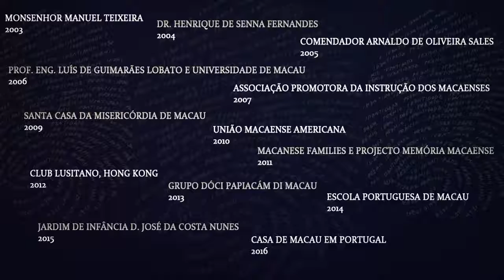VALORIZAR A IDENTIDADE - ENTIDADES DISTINGUIDAS COM O PRÉMIO IDENTIDADE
VALORIZAR A IDENTIDADE
ENTIDADES DISTINGUIDAS COM O PRÉMIO IDENTIDADE
- Alexandra Sofia Rangel

Prémio Identidade do Instituto Internacional de Macau (IIM)